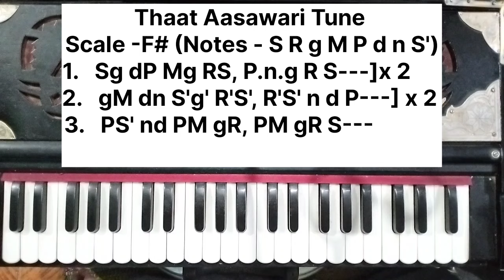#2541| How to Play A Melodious Tune by Adding Small Sargams of Thaat Aasawari ?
How to Play A Melodious Tune by Adding Small Sargams of Thaat Aasawari ?